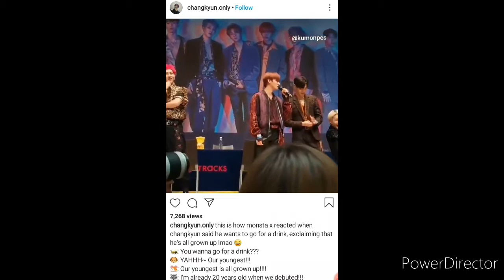I.M. From Cute Maknae To H🔥t Changkyun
Watch your own risk😄

(NO COPY RIGHT INFRIDGEMENT INTENDED)